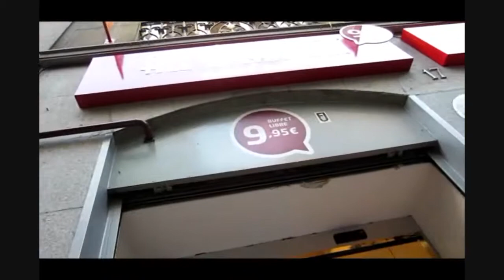September 26, 2013: Palaces and Protests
OPEN ME:
I spent the day with my friend in Madrid Center. We went to Retiro Park and the Sol area.

✈️  Mission

If you have experience living, traveling, or working abroad, I would love to hear from you! Hey Ms. Traveler is looking for contributing blog post writers or people to interview. If you’re interested, shoot me an email at heymstraveler at gmail.